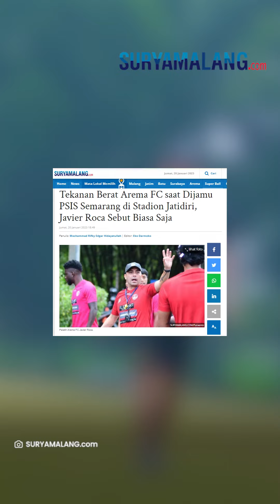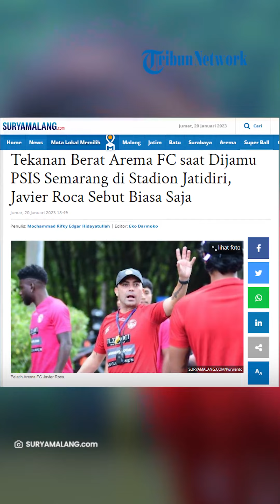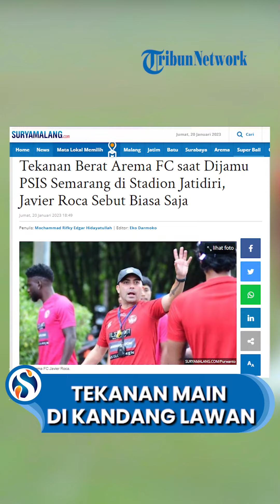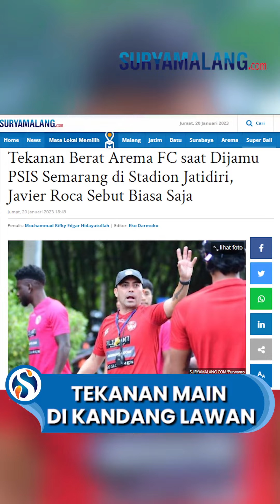Pelatih Arema FC Sebut Pemain Sudah Tahu Tekanan Main di Kandang Lawan, Roca: Biasa Saja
VP:Ayu Arumsari

SURYAMALANG.COM - Arema FC akan dijamu tuan rumah PSIS Semarang di Stadion Jatidiri Semarang dalam lanjutan kompetisi Liga 1 2022 putaran kedua, Sabtu (21/1/2023).

Pertandingan ini merupakan laga perdana Arema FC di putaran kedua, setelah di pertandingan sebelumnya saat menghadapi Borneo FC harus ditunda lantaran Singo Edan belum menemukan homebase.

Arema FC harus terusir dari Malang sejauh 250 Km buntut Tragedi Stadion Kanjuruhan usai dikalahkan Persebaya Surabaya 2-3, 1 Oktober 2022.

Terusir dari Malang mengharuskan Arema mencari homebase lain, apesnya mereka ditolak di sejumlah tempat dan hingga kini belum menemukan stadion untuk menggelar laga kandang.

Pertandingan menghadapi PSIS Semarang di Stadion Jatidiri ini akan menjadi ujian bagi para pemain Arema FC.

Sebab, laga yang akan digelar pada pukul 16.00 WIB, akan dihadiri oleh suporter tuan rumah.

Apalagi, Panser Biru sebutan suporter PSIS Semarang sempat melarang Arema FC menggunakan Stadion Jatidiri sebagai homebase.

Pelatih Arema FC, Javier Roca pun tak terlalu menghiraukan tekanan yang diberikan kepada anak asuhnya di pertandingan nanti.

Baginya, tekanan yang diberikan oleh suporter tuan rumah merupakan hal yang biasa bagi tim tamu.

"Tekanan saya rasa biasa saja. Mereka (pemain) sudah berapa tahun bermain. Jadi mereka tahu main di kandang lawan tekanannya seperti apa," ucap Roca.

Seperti diketahui, Arema FC hingga kini belum mendapatkan homebase mereka setelah terusir dari Stadion Kanjuruhan Malang.

Beberapa opsi, yang sebelumnya dipilih oleh manajemen Arema FC pun sempat ditolak oleh sejumlah suporter.

Selain ditolak, Arema FC juga tidak mendapatkan izin dari pemerintah daerah setempat untuk penggunaan stadion. Seperti yang terjadi di Bantul dan Semarang.

"Kami tahu, tekanan pasti besar. Tapi ini ada dua opsi."

"Apakah kami lengah dengan itu (tekanan), atau kami malah jadi lebih kuat. Kita lihat saja," ujarnya.

Artikel ini telah tayang di SuryaMalang.com dengan judul Tekanan Berat Arema FC saat Dijamu PSIS Semarang di Stadion Jatidiri, Javier Roca Sebut Biasa Saja,